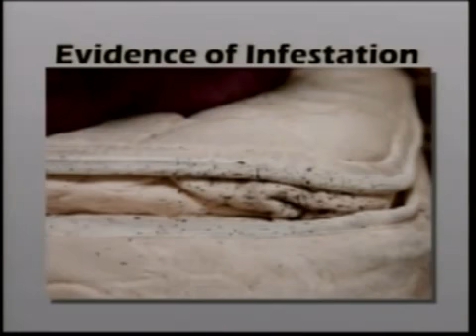Signs of Bed Bugs